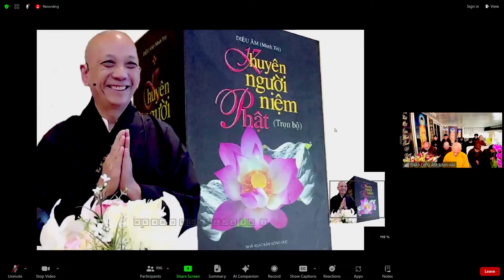NIỆM BỔN SƯ THÍCH CA MÂU NI PHẬT VÀ NIỆM QUAN ÂM BỒ TÁT RỒI MỚI NIỆM A DI ĐÀ PHẬT CÓ ĐƯỢC KO?